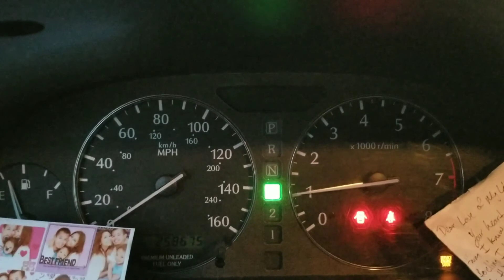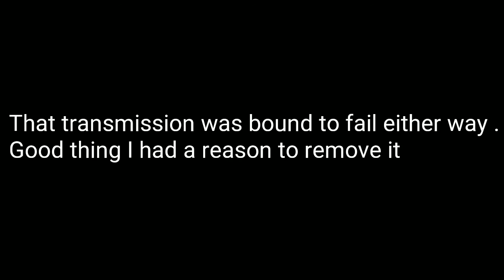1997-2001 Infiniti q45 transmission replacement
tools Stanley pressure washer

Transmission Jack

floor jack

Jack stands

obd2 Code scanner

Lasfit led bulbs

Authenticgoodsusa.com if you're interested in purchasing a ANONYMOUS GARAGE Merch